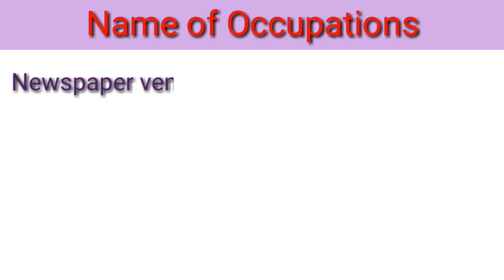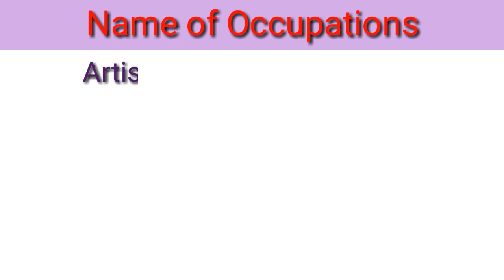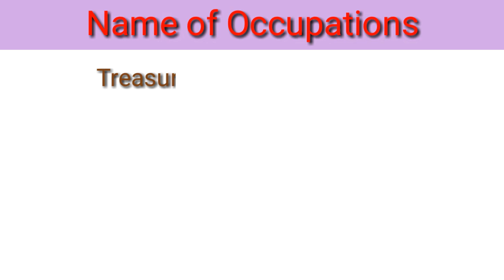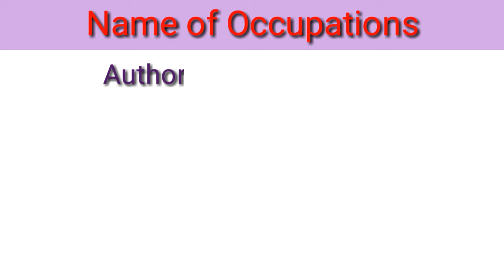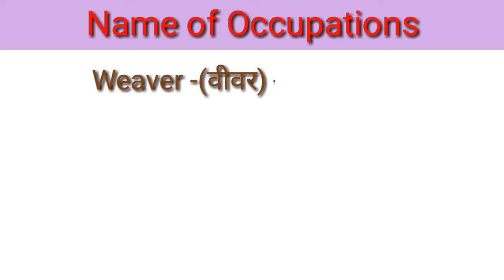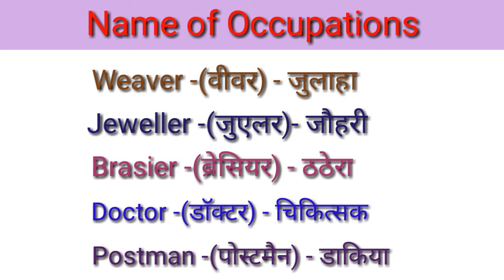Name of Occupation/Name of Profession/Name of Occupation in English & Hindi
Learn to easy for kids